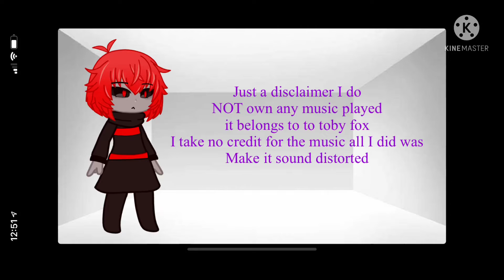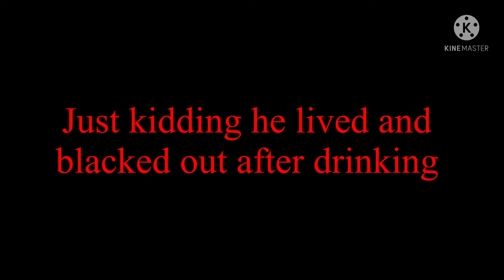Player meets drunk flowey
Reposted because I edited it
Still a wip